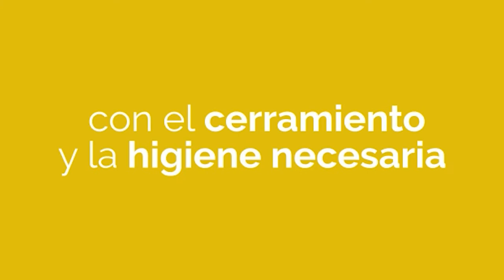HERNAN BOERO (SEC GENERAL STIA)